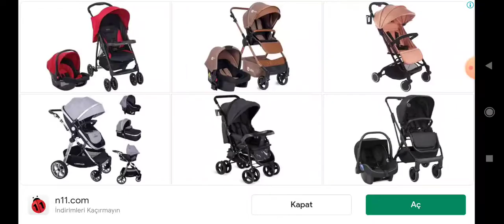gerçek elmas ev minicraft